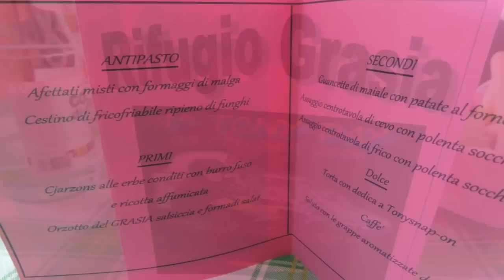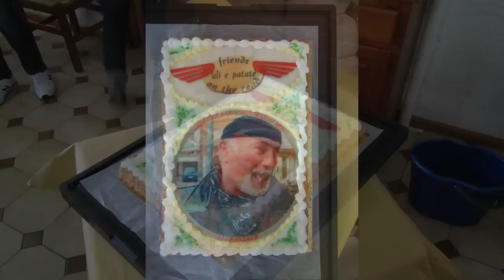1° TonyDay 5 ottobre 2014